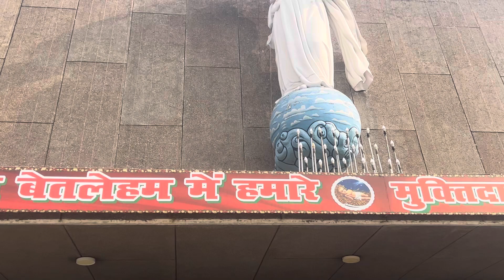The Church of Lucknow - Merry Christmas Celebration | Beautiful decoration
show the church how beautiful it is
Thank you dr Donald Di Soza sir